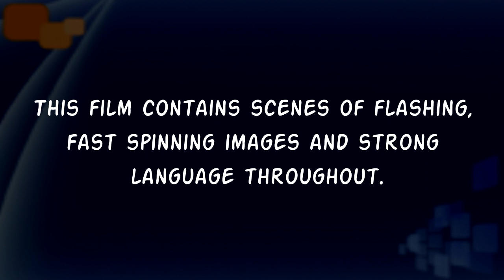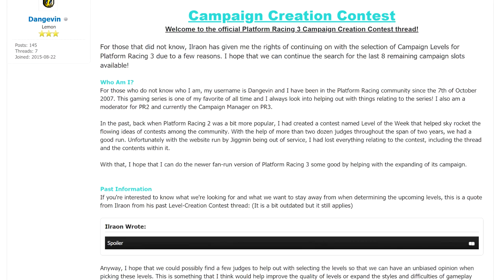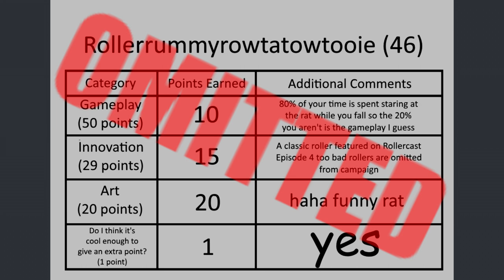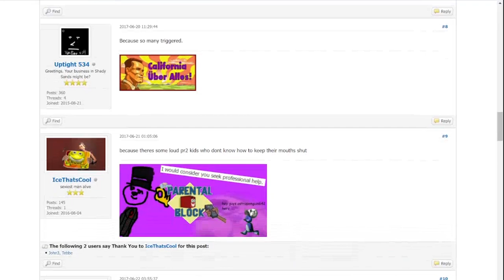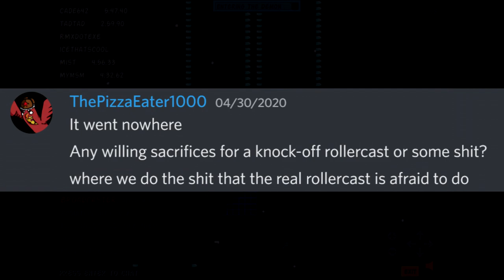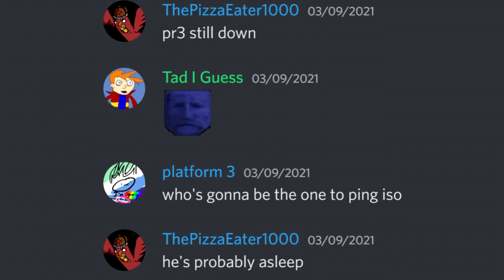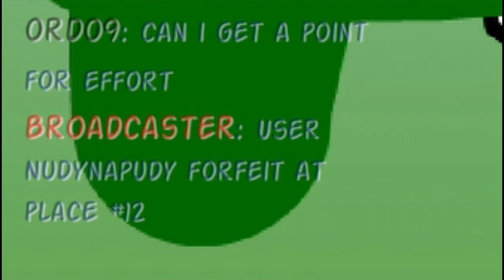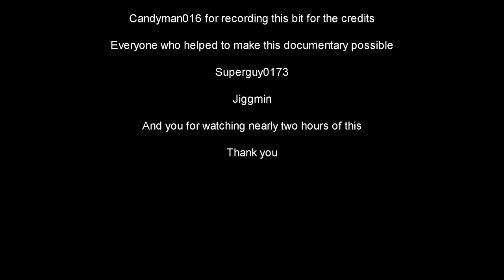The History Of Roller Levels: A Platform Racing Documentary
This is the complete history of roller levels in the platform racing series from 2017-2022 featuring interviews with members of the community.  This documentary covers the origin and rise of roller levels, as well as many of the major events that have occurred throughout the past five years.

I've been working on this for well over a year, and I'm so happy to finally release it.  Here are some links to the games for anyone interested.

Chapters:
Intro 0:00
1- Stairs In The Desert 1:02
2- Rats And Deception 15:48
3- Rollercast Assembles 22:10
4- New Blood 32:28
5- GoPR3 Gets Swole 41:38
6- Infiltrating PR2 49:52
7- Coolercast Rising 59:49
8- Everyone VS FYR3 1:06:33
9- Unfinished Business 1:19:08
10- Apologetic Saga 1:26:38
11- End Of An Era 1:32:27
12- Falling Down 1:41:34